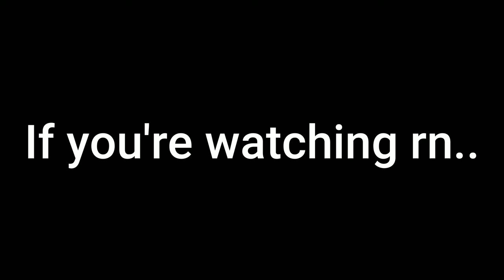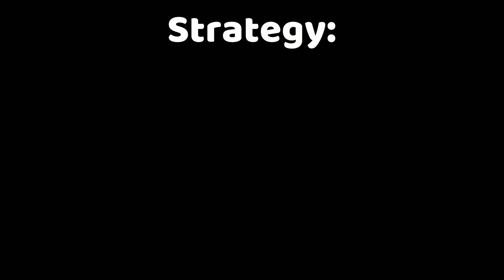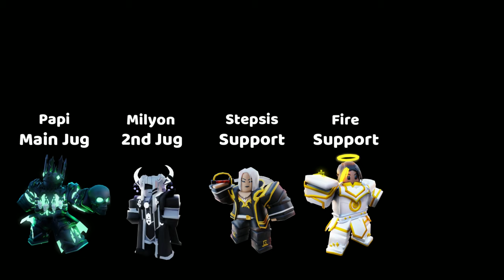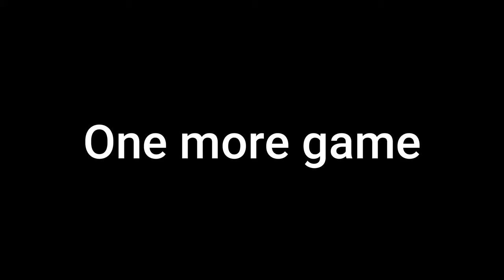The NIGHTMARE RANK in SEASON 7 is MINE! (Roblox Bedwars)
In this video, I reached NIGHTMARE RANK and demolish all the TRYHARDS in Roblox Bedwars. Rank the season 7 needs a very good strategy, teamwork and speed. Watch to see how our STRATEGY WORKS to get yourself to NIGHTMARE as well!  💀🔥

Teammates: @teewacall @samnuke7005 @notran6689@x_xxxko6938, OneandOnly_Papi and YoFelixStar

Time Stamps (Chapters):
0:00 - Meme Intro
0:36 - Gameplay
09:13 - Outro